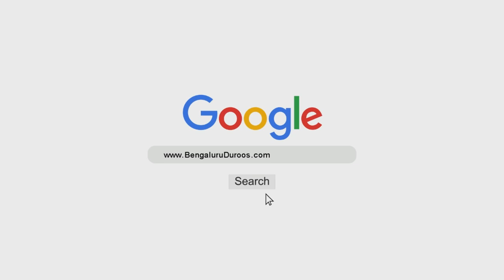Yeh Samajhna Ke Mumkin Hai Is Mein Koi Khair Rahi Ho | Shaykh Abu Zaid Zameer